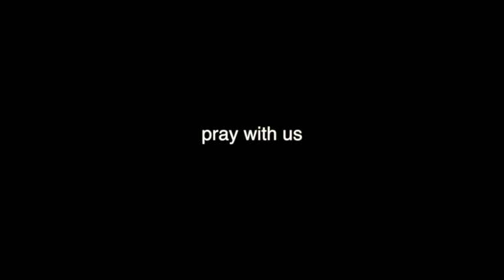School of The Spirit EP 2 - w/ Pastor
This is episode 2 of School of The Spirit at the Abiding Place. To watch live please tune into our Live Stream on our website listed above Wednesday night starting at 7pm PST and on Sunday starting at 1030 am PST and 6 pm PST.